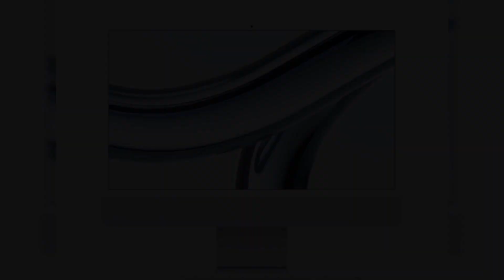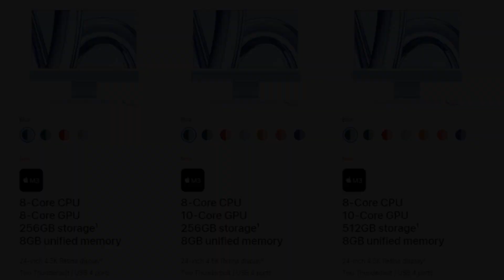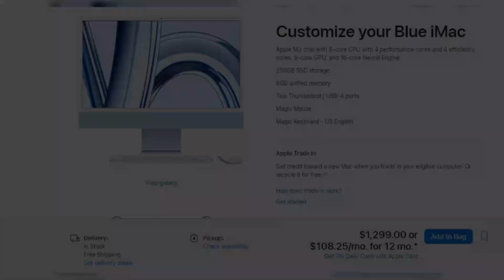LANZAMIENTO de Imac M3 ¿Realmente es tan potente? Detalles, caracteristicas, Review y PRECIOS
¡Sumérgete en la revolución tecnológica con el nuevo iMac y su potente chipset M3 de Apple! Te mostraré las emocionantes características y los  precios de las tres variantes disponibles. Desde el rendimiento excepcional hasta los detalles deslumbrantes. Descubre el diseño elegante que ha definido a Apple a lo largo de los años, fusionando potencia y estilo de manera magistral.

Exploro detalladamente las opciones disponibles, desde la versión básica hasta la avanzada, brindándote una visión completa de lo que estas máquinas innovadoras pueden ofrecer.

Este lanzamiento representa una emocionante evolución en la tecnología de escritorio de Apple, y en el video encontrarás todas las respuestas a tus preguntas sobre el iMac con chipset M3. No te pierdas la oportunidad de ser parte de esta experiencia única. ¿Estás listo para actualizar tu configuración? 💻🍎